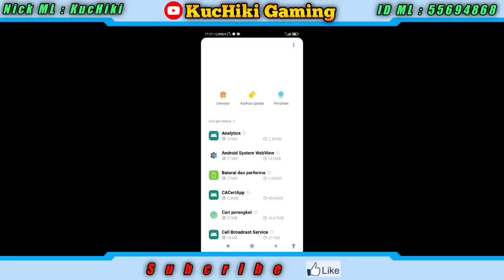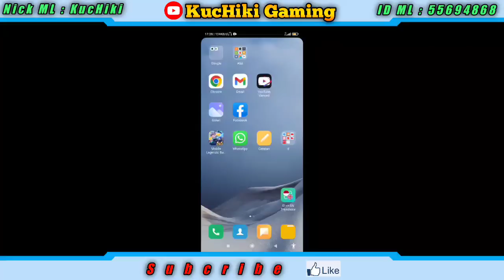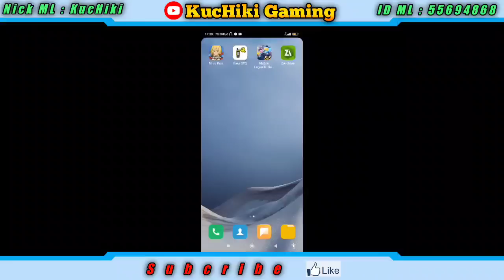Cara Buat Akun Baru Mobile Legends Untuk Mengikuti Event Skin Collector Gratis Friends Carnival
Tagline :
Event mobile legends terbaru
Skin gratis mobile legends
event skin permanen
event mobile legend skin permanent
event free skin epic permanent ml
mobile legend 2021
cara dapatkan skin epic ml
event skin epic permanent 2021
bug Terbaru mobile legend 2021
Cara dapatkan skin special gratis
event skin special gratis
Event skin gratis mobile legends
event skin epic gratis
event skin special ml
event mobile legend 2021
event mendapatkan skin epic gratis
event ml
skin special gratis
new event mobile legend
event
event ml
bug
bug mobile legends
bug ml
bug mobile legend
bug kode
bug kode m3
chat global
bug chat global
bug chat global party week